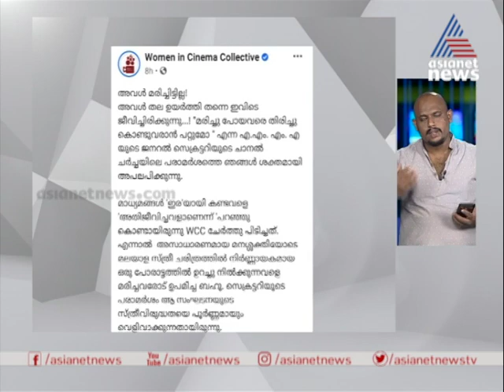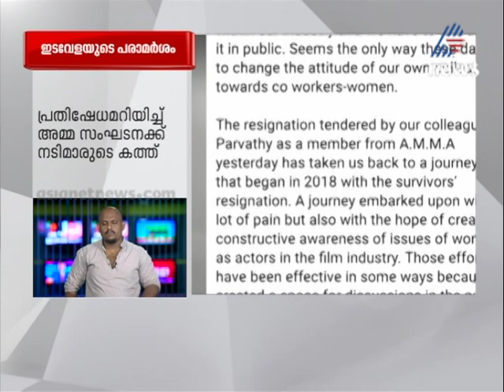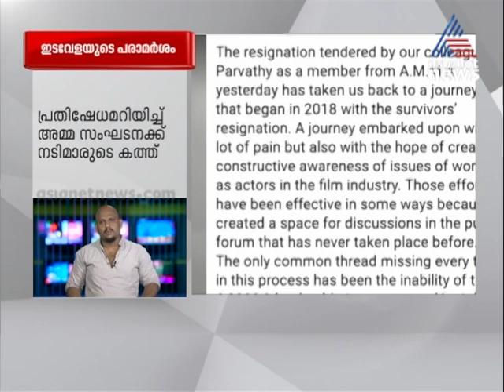ഇടവേള ബാബുവിന്‍റെ പരാമർശം; 'അമ്മ'യുടെ നിലപാട് വ്യക്തമാക്കാന്‍ ആവശ്യപ്പെട്ട് രേവവതിയും പദ്മ പ്രിയയും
What is their stand as individuals and as part of AMMA leadership towards Edavela Babus interviews in the media asks Revathi and Padma priya